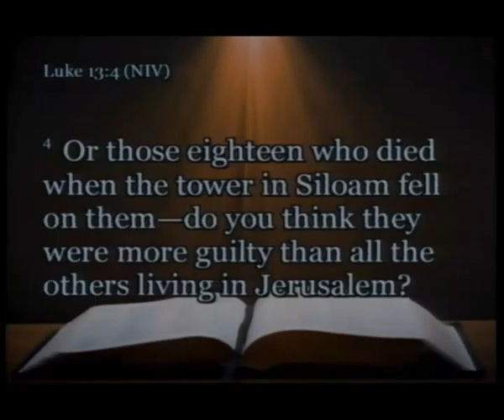Garden of Repentence